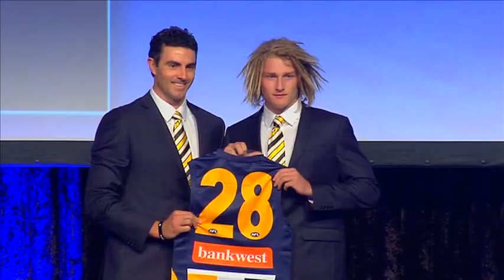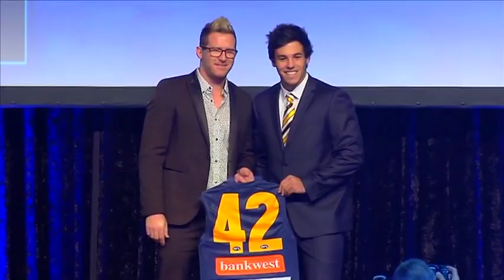Season Launch at Crown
Sharrod Wellingham finds out a few season predictions for 2015